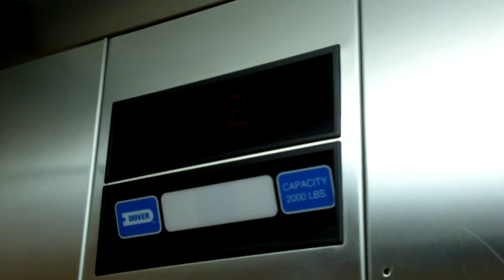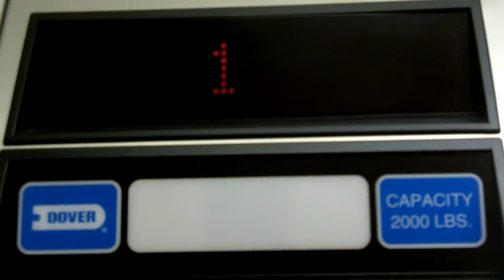Dover Elevator at the United Artists Theatres in Farmingdale, NY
YAY DOVER!
Tech Specs
Brand: Dover
Type: Hydraulic
Speed: 100 FPM
Distance: 2 Floors
DT Rating: 2 Rumbling noise when starting to go down and sometimes while leveling on 2